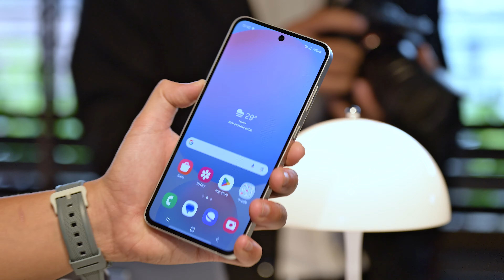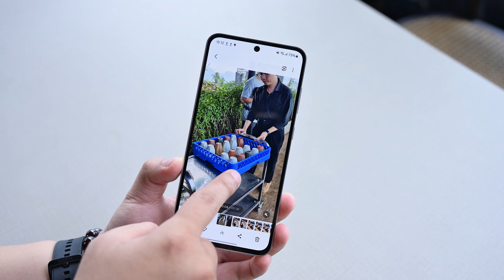Trên tay Samsung Galaxy S24 FE: Thiết kế tương đồng Galaxy S24/S24+, tích hợp Galaxy AI